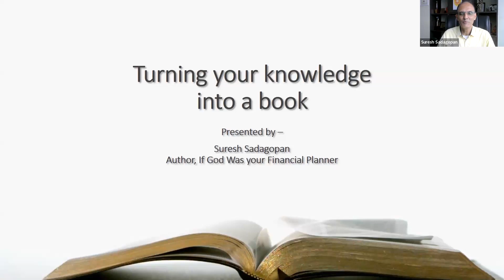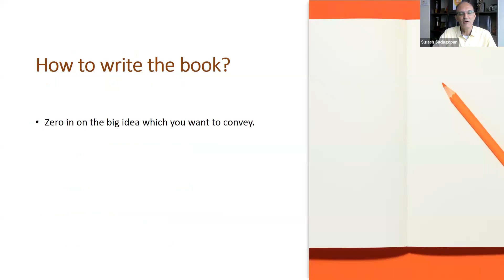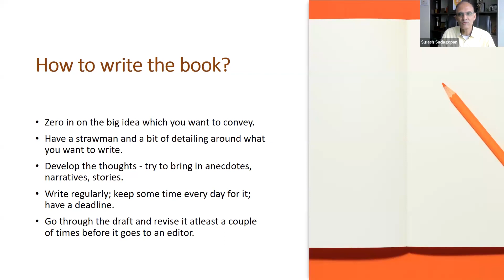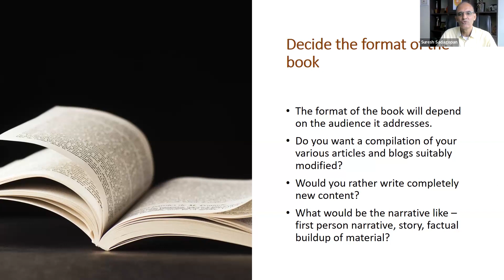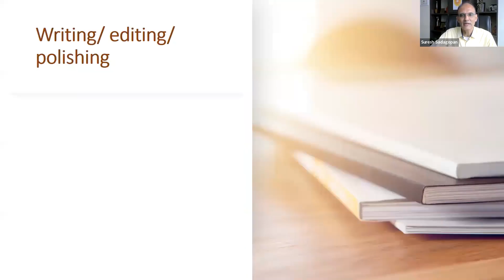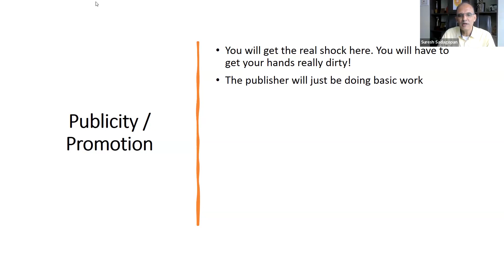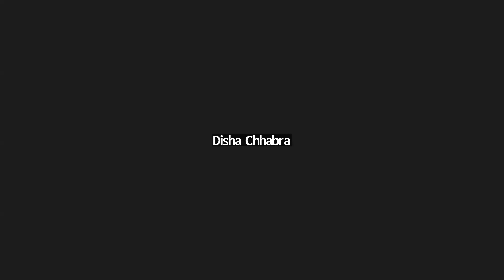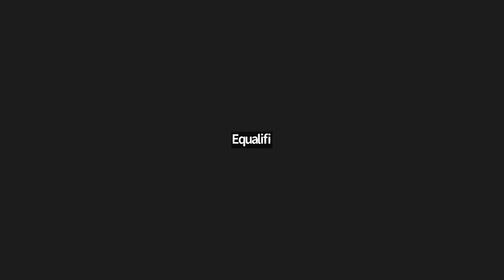Session 4 Turning Your Knowledge in to a Book